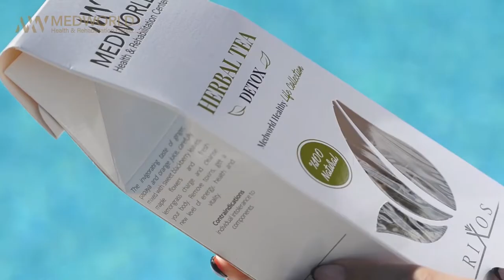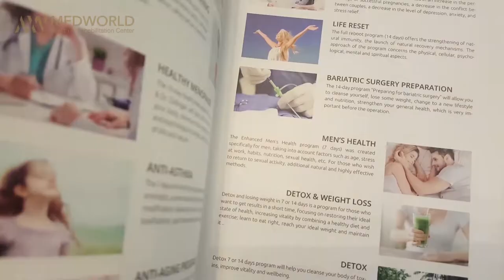Medworld Wellness and Rehabilitation Center - Rixos Downtown Antalya | Rixos Hotels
At Rixos, all-inclusive is synonymous with luxury. Our unique All Inclusive – All Exclusive offering combines all-inclusive advantages with exclusive privileges. Rixos offers exceptional escapes that go beyond the imagination to open a new world of horizons for our guests. Our expertise for balancing the ultra-all-inclusive concept with a vibrant, luxury ambience and family friendly adventures truly defines the Rixos experience. Rixos makes holiday dreams come true for everyone.